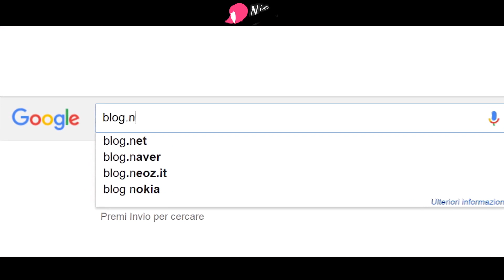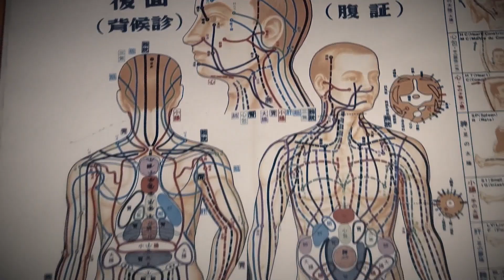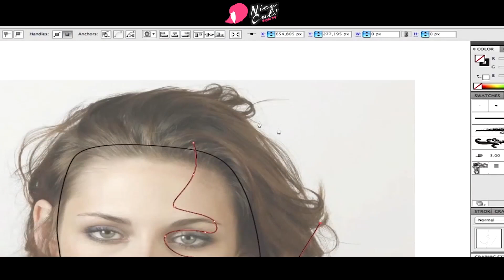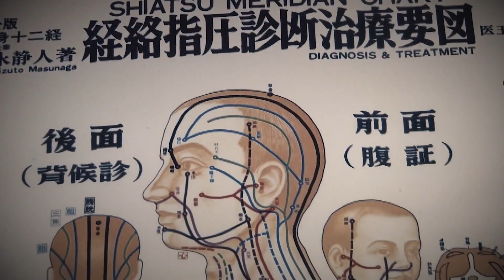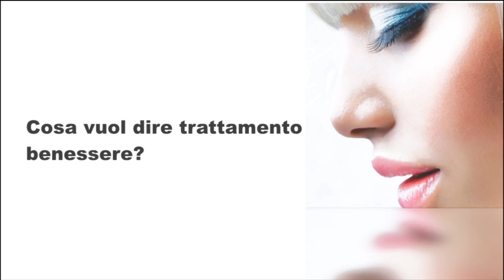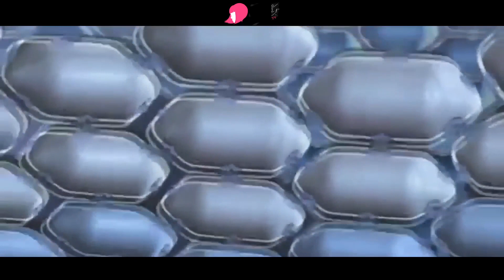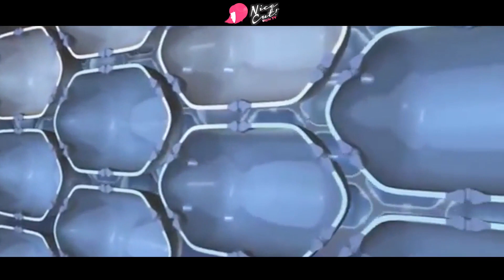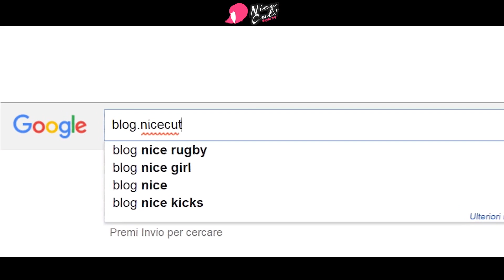NiceCut Style TV _ settembre 2016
andato in onda:
7 Gold - 10 Settembre 2016 ore 13:00 (DTV canale 13)
Nuovarete - 11 Settembre 2016 ore 21:00 (DTV canale 110)
Rete 8 VGA - 11 Settembre 2016 ore 20:00 (DTV canale 86)

Produzione: Red Sail Studio (Concessionaria NiceCut.it)
Realizzazione e adattamento testi: Carmen Filipciuc, Donatella Paolantoni
Selezione dei contenuti: Carmen Filipciuc
Montaggio video e sync audio: Andrea Facchini, Shelly Aretosi
Realizzazione voiceover e adattamento testo: JustBeat Rec
Finalizzazione e mastering audio: JustBeat Rec

Si ringrazia: Acconciature Armonia e Associazione Benessere Senza Frontiere